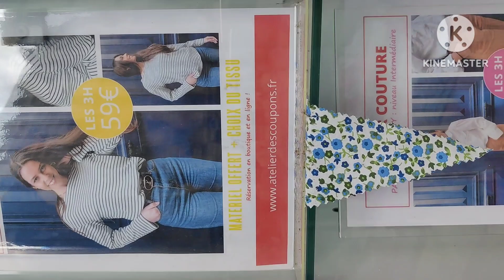vlog blabla &balade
j'avais besoin d' aller sur Paris pour 1 coupon de tissu 🥰

donc vous voilà avec moi dans ce vlog balade

une vidéo courte !

je suis allée à mode& travaud à saint Lazare !!! pour du voile de coton .

en espérant que vous allez me suivre 😉 bon visionnage
des bisous 😘🥰🥰🦋🦋🦋